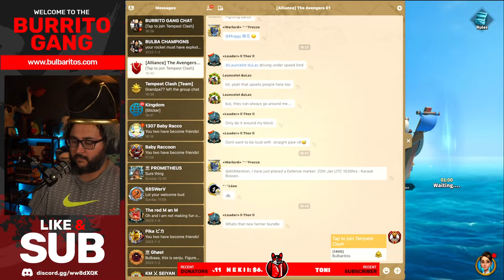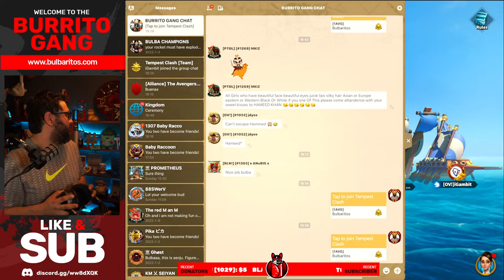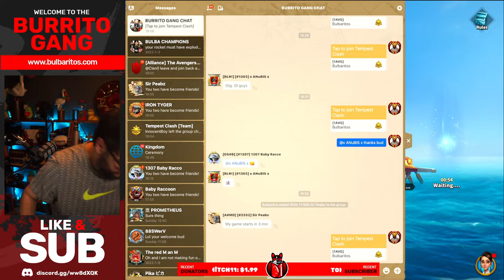Cpt Jack BURRITO BEGINS His Voyage! | @Rise of Kingdoms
Join the Burrito Gang and we hop on our ships to play the newest game mode in @Rise of Kingdoms , Tempest Clash! Will be succeed or will we sink to the bottom of the ocean?

👊🏻 Fortnite Creator Code: Bulbaritos

12.9 inch iPad Pro
My Camera
My Monitor
Stream Lights
Capture Card

Newest YouTube Member ►► ENRICO SAN JOSE - THICC BURRITO
2022 Discord Member Goal ►► .. 40% 805/2K

Mr. and Mrs. Bulba